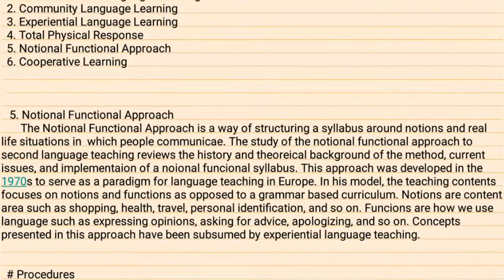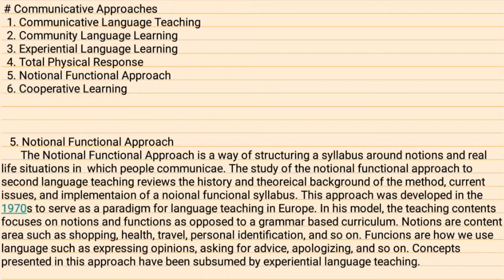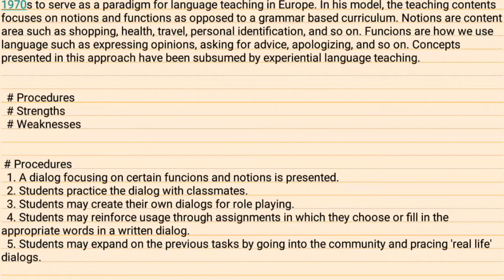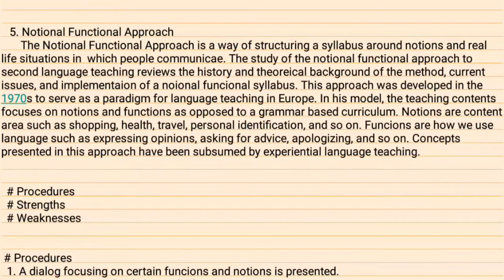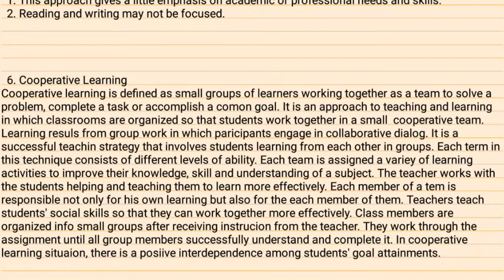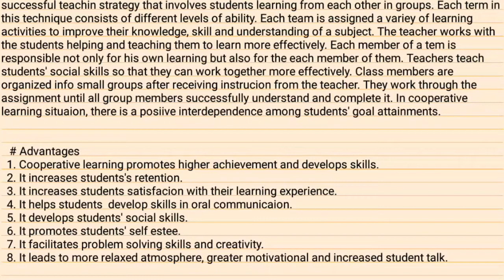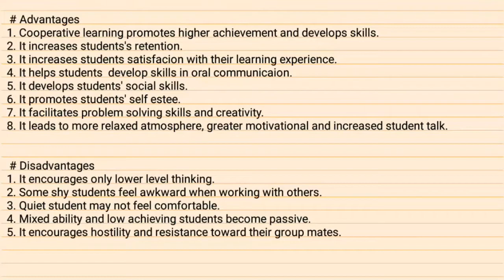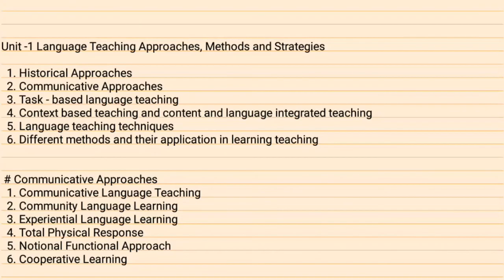Teaching License -Exam Preparation /Lower Secondary Level English Teacher/ Unit -1 Note - 6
Hello and Hi all of you and Welcome back in my channel.

This Is Note of English Subject which is Major subject. For Lower Secondary Level - English Teacher –Teaching License Exam Preparation

It is great opportunity for every teacher and students whose faculty is Education and who wants to become a professional Teacher. Here is the news of 'Teaching License' which exam will conduct after 3 months till now. And here is some information for those topics related with teaching license.

Thank you everybody for cooperating with me.